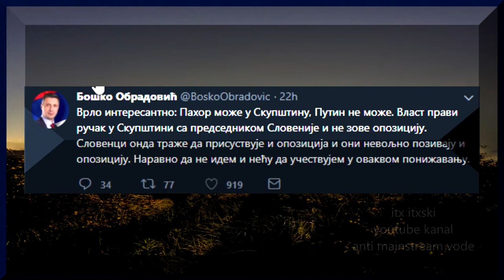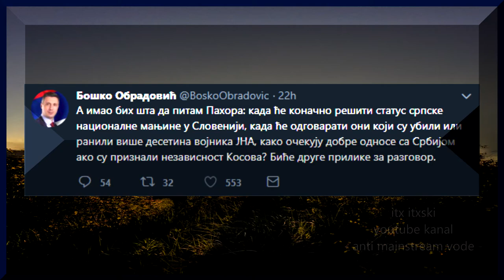PAHOR MOŽE / PUTIN NE MOŽE - Boško Obradović na tviteru 28.01.2019.